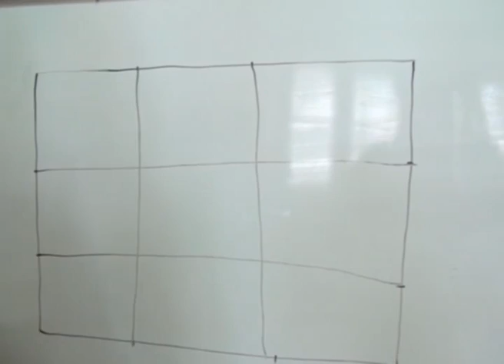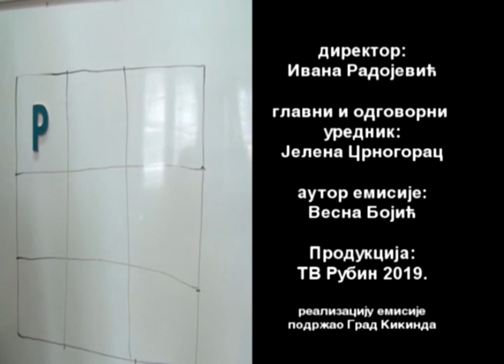Rubinizmi 63 Nasa kuca koncert 061219